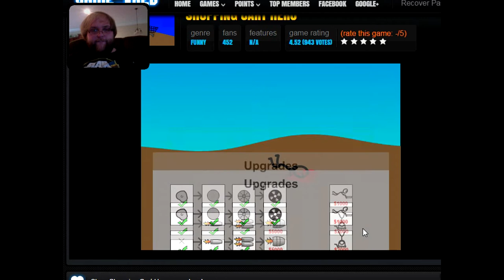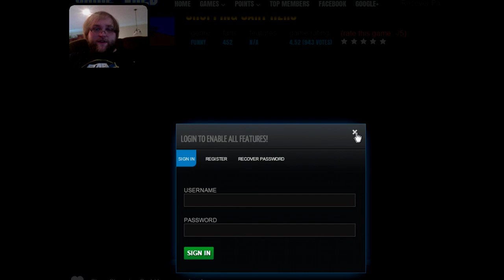Shopping Cart Hero Let's Play It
Ever wanted to push a shopping cart down the hill, jump in, soar through the air, and do insane tricks?  Well in this game you can, and you won't even lose your face!

Link to what may be the maker of the game